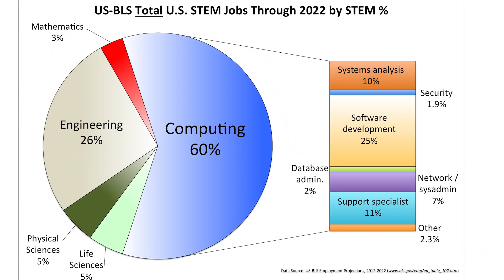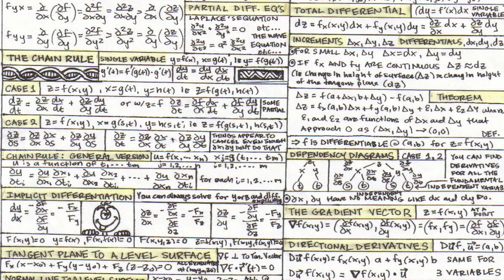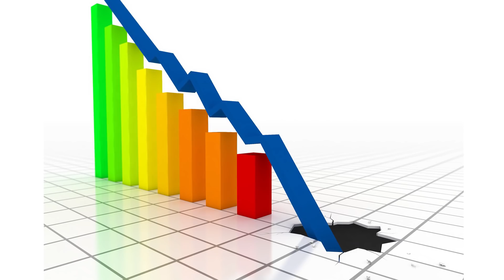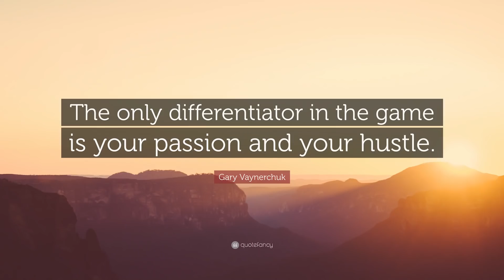Engineering Student Life | Engineering Tips | 10 Tips & Facts | Engineering Student Problems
How to Win at College
How to get Straight A's
College Survival Guide

so you know what to expect for the next four years!

Say hello!

Other topics:
Civil Engineering
Mechanical Engineering
Biomedical Engineering
Chemical Engineering
Electrical Engineering
Aerospace Engineering
Construction Engineering